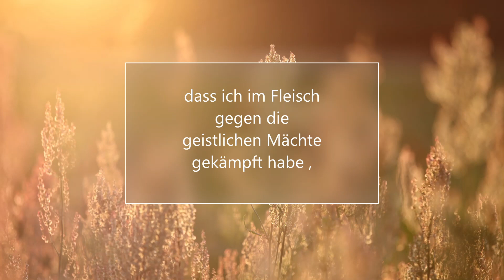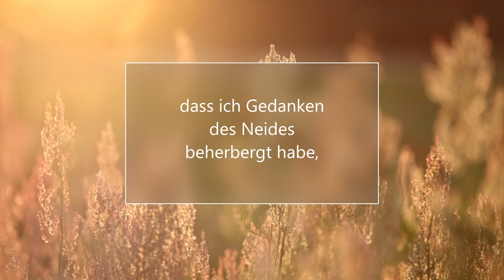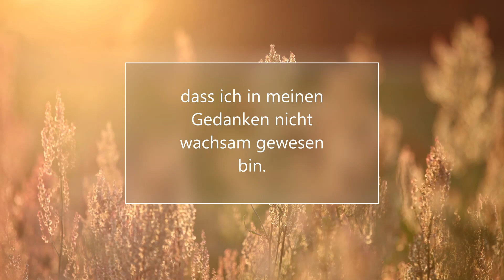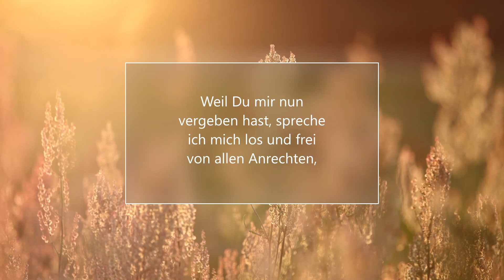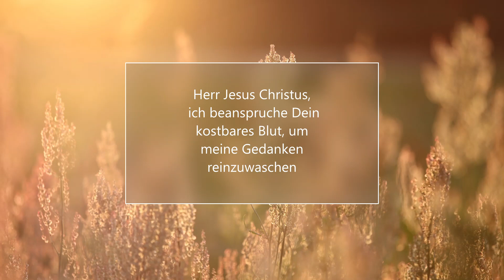Gedanken reinigen / Fluch brechen / Ruhe und Frieden durch Gebet /mit Text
Wie wichtig ist es für jeden Gläubigen seine Gedanken zu kontrollieren?
Was sagt die Bibel dazu?
Wir leben in einem lebenslangen geistlichen Kampf auf der Erde.
Unsere Gedanken werden ständig von Satan angegriffen.
Da die Menschen selbst Bosheit nicht vollständig erkennen können,
halten viele falsches Denken für gut und folgen der Führung der Sünde.
Wir müssen auf uns selbst aufpassen,
was wir denken und welche Gedanken das Recht haben,
von uns Besitz zu ergreifen.
Wenn wir nichts tun wollen - geschieht nichts !
Aber wenn wir bereit sind etwas zu tun,
dann ist Gott auch bereit uns zu helfen.

"...Denn obgleich wir im Fleisch wandeln,
so kämpfen wir doch nicht nach Art des Fleisches;
denn die Waffen unseres Kampfes sind nicht fleischlich,
sondern mächtig durch Gott zur Zerstörung von Festungen,
so daß wir Vernunftschlüsse zerstören und jede Höhe,
die sich gegen die Erkenntnis Gottes erhebt,
und jeden Gedanken gefangennehmen zum Gehorsam gegen Christus,
und auch bereit sind, jeden Ungehorsam zu bestrafen,
sobald euer Gehorsam vollständig geworden ist."

2. Korinther 10 : 3 - 6